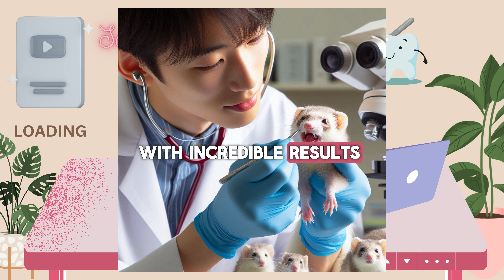Now You Can Regrow Your Teeth Back 😱🦷😀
Get ready to revolutionize your dental health! Scientists in Japan have made a groundbreaking discovery - a drug that can regrow human teeth! In this video, we'll take you through the amazing story of how this drug was developed, its successful trials on animals, and what it means for human trials starting soon! No more implants or dentures - just regrown, natural teeth! TeethRegrowth DentalHealth ScientificBreakthrough"